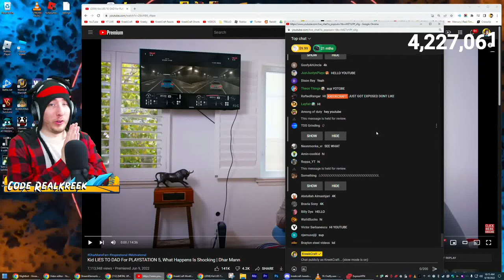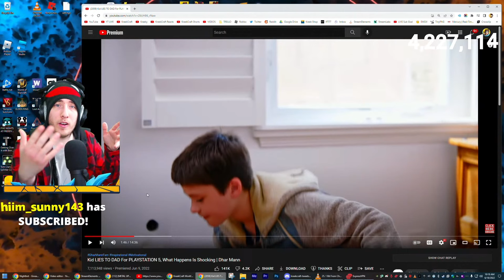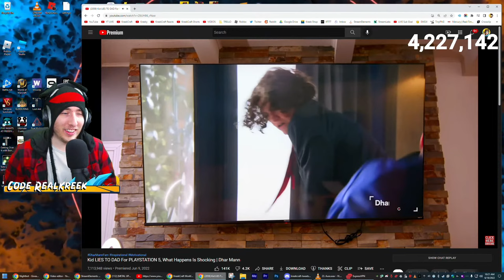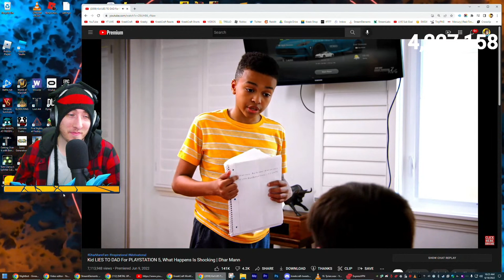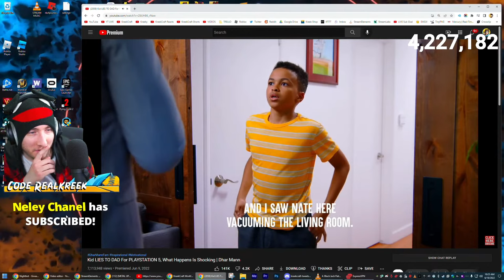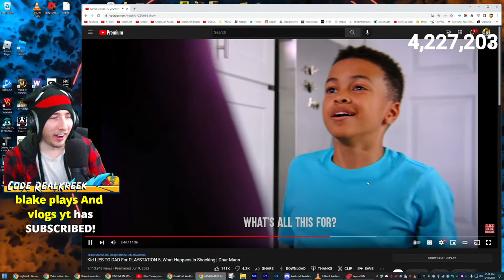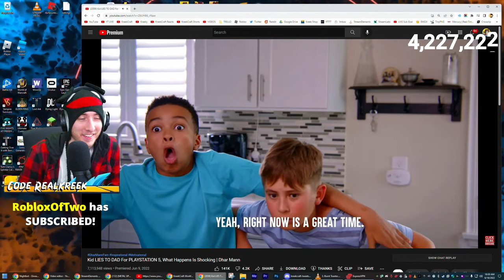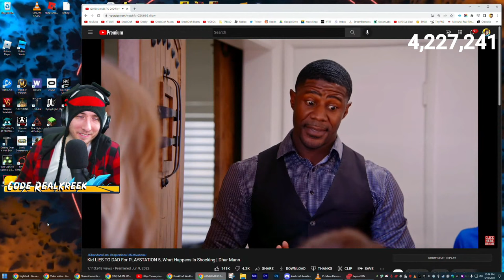Roblox Player LIES TO DAD, Instantly Regrets It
KreekCraft Reacts to Kid LIES TO DAD For PLAYSTATION 5, What Happens Is Shocking